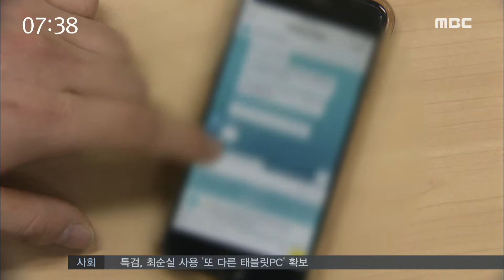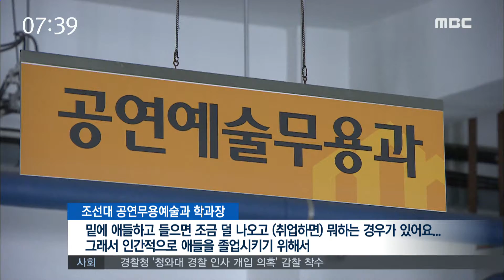출석 않고도 학점 인정-R (170111수/뉴스투데이)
김영란 법 시행 이후 취업을 앞둔 대학 4학년 학생들에 대한 학사 관리의 문제점들이 지적된 가운데 일부 대학에서 우려했던 사태가 발생했습니다. 수업 일수를 채우지 못한 4학년 학생들에게 학점이 부여됐는데 일부 학생들은 성적 조작을 의심하고 있습니다.
◀ＥＮＤ▶
◀ＶＣＲ▶
조선대학교 공연무용예술과 학생들의
단체 카톡방입니다.

(C.G)
자신의 성적에 맞춰 문제 풀이를 다시 제출해 달라, 일부 과목은 재시험이
치러진다는 교수들의 공지가 잇따라 올라왔습니다.

이미 성적 처리가 모두 끝났고, 일부 4학년들은
석연치 않게 학점을 받은 뒤라
학생들은 성적 조작을 강하게 의심하고 있습니다.

◀ＳＹＮ▶
조선대학교 학생..

해당 학과 측은 일부 과목의 경우
출석 일수를 채우지 못한
4학년들에게 학점을 부여한 사실을 인정했습니다.

하지만 학생들의 취업때문에 불가피했다고

또, 학생들에게 문제 풀이를 다시 요구한 것은
조만간 실시될 교육부 감사에 맞춰
성적 자료를 확보하기 위해서였을뿐
조직적인 학사 비리는 아니라고 밝혔습니다.

◀ＳＹＮ▶
(S.U)
학교측에서도 진상 조사에 나서 일부 문제점들을 확인했습니다.

김영란법 시행 이후 학교에서
철저한 성적 관리 지침을 내렸음에도 불구하고
여전히 잘못된 관행들이
계속되고 있다는 설명입니다.
◀ＩＮＴ▶

잘못된 관행과 석연치 않은 학사 운영.

조직적인 학사 비리는 아닐지라도
개운치 않는 뒷맛을 남기고 있습니다.